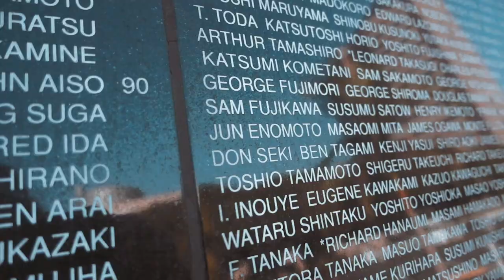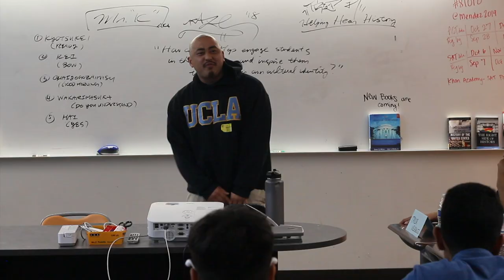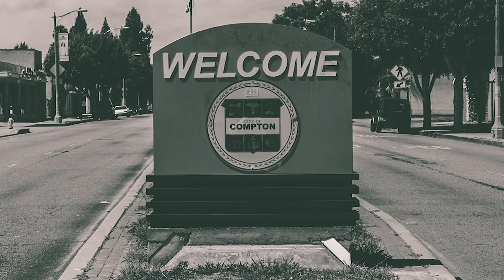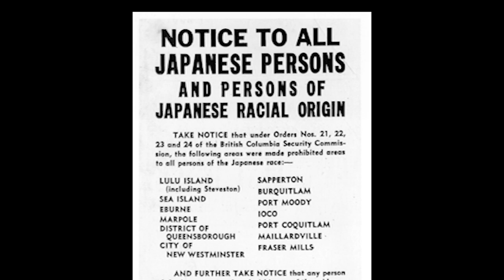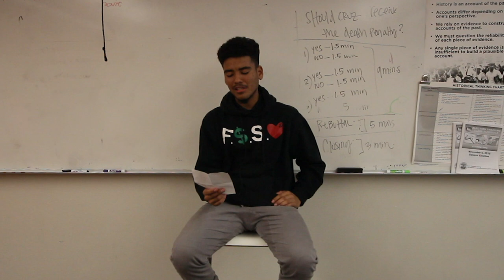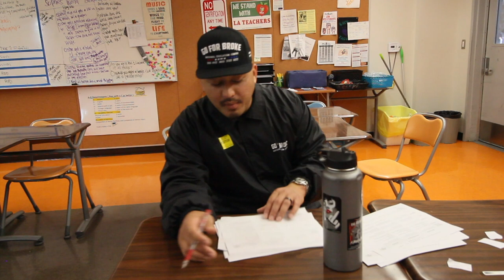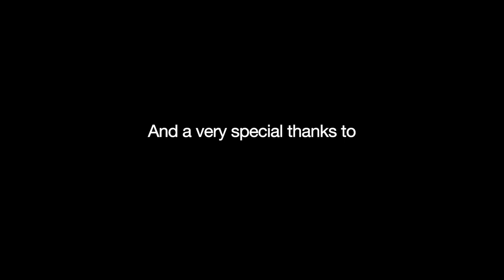Transformative Hiphop In the Classroom by Kaze Jones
HipHop MC and Teacher, Kaze Jones of the Dusty Crates Crew releases his case study measuring how HipHop can engage students in their learning and explore their cultural identity.  With the help of the Go For Broke National Education Center and his M.A. of Education professor at UCLA, he works with students from East Los Angeles and conducts an 8 week course to create a topic, research it, and compose a verse to perform in front of their classmates.

Special Thanks to Mrs. Gallegos, Dr. Morales, Dr. Lopez, Mrs. Grijalva at Mendez High School.  Also a big thank you to Andie Kimura and Mitch Maki of the Go For Broke National Education Center who helped coordinate the program.

Video was shot by Cody Sinaguglia
Edited and Directed by Rook Bodega

Instrumentals featured by Mobb Deep- "Survival of the Fittest"
Jedi Mind Tricks- "I Against I"